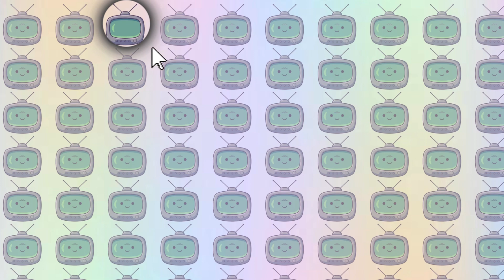Find the Odd One Out | Kawaii Edition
Welcome! QuickiQuiz is a play-a-long gaming channel with a variety of quick and fun games to pass time. In this video, we decided to create a Kawaii edition of the game "Find the Odd One Out". Thanks for playing along!